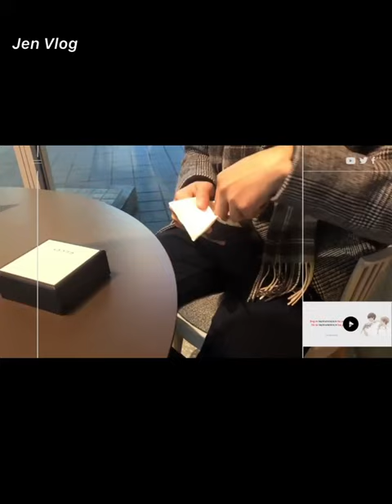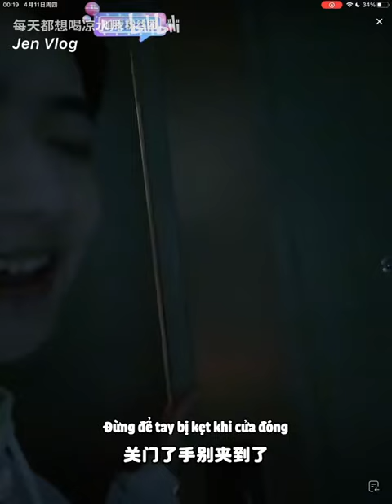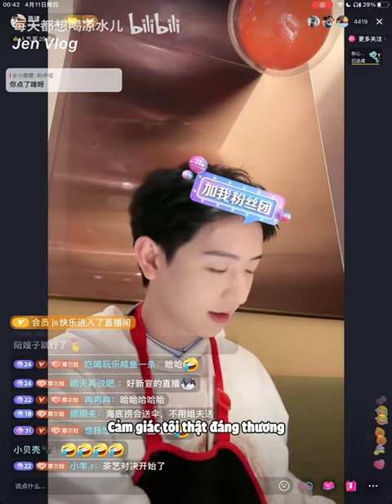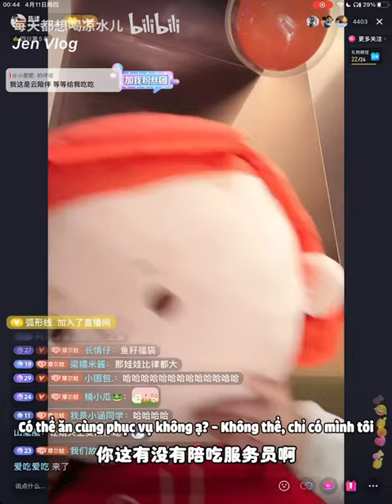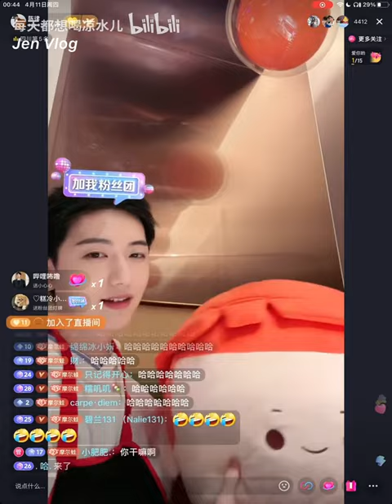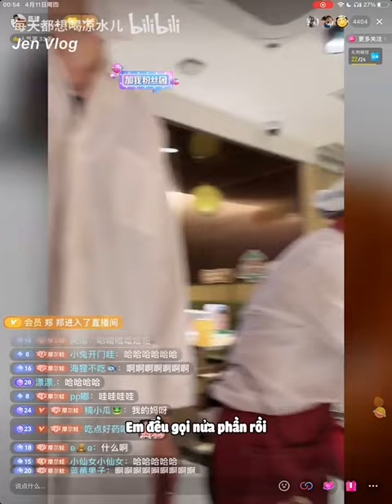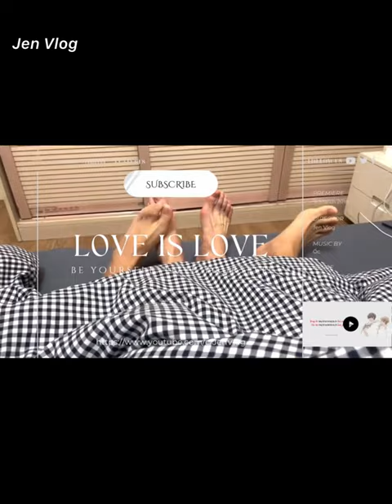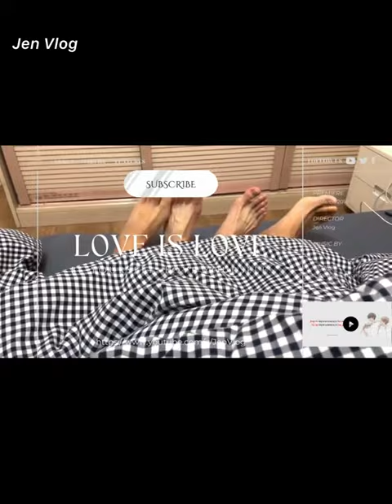[Engsub/BL] Lv asked his husband to go eat Haidilao and the sweet ending || Chen Lv & Liu Cong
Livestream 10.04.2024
Chen Lv/ Trần Luật: @Clv陈律
Date of birth/ Sinh ngày: 25/09/1997
Date of birth/ Sinh ngày: 27/09/2001
Height/ Chiều cao: 1m85
Hometown/ Quê quán: Guangzhou, Guangdong Province/ Quảng Châu, Quảng Đông

Jen Vlog